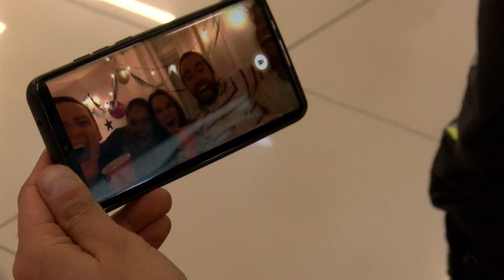Sanal gerçeklikle kaza anını yaşadılar